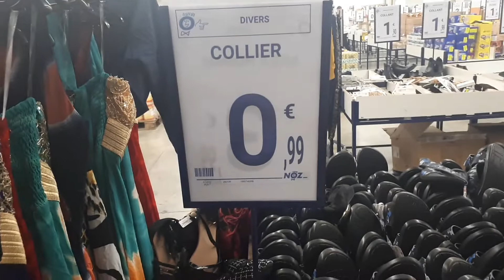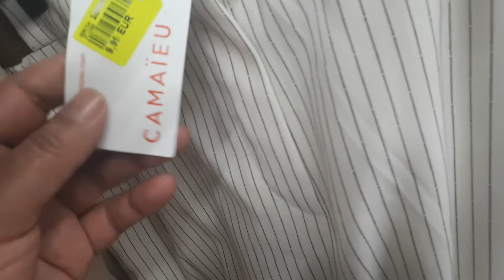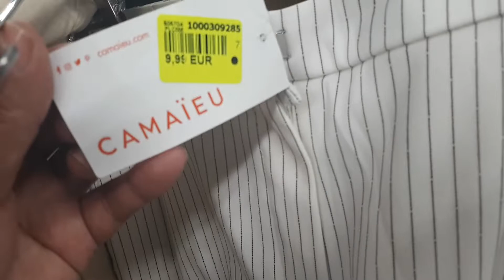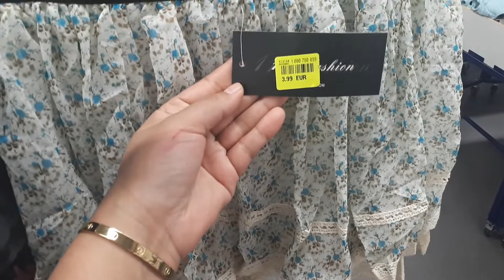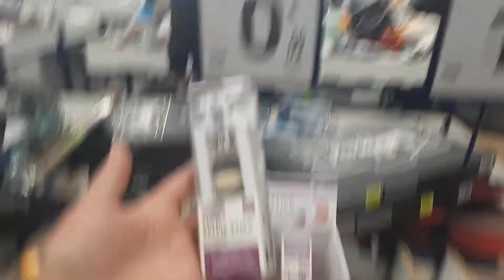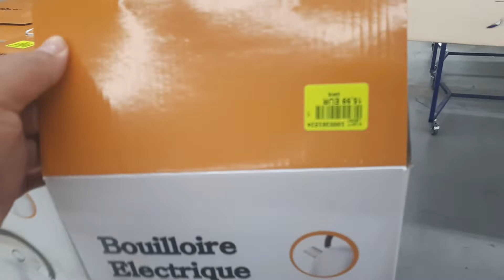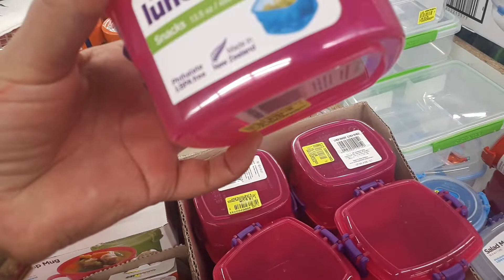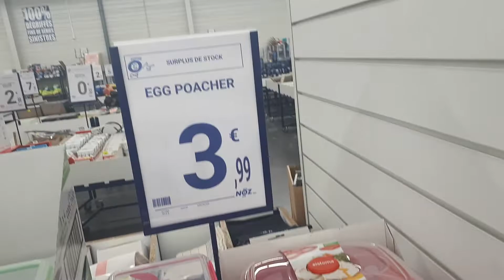🏃‍♀️جريو خالتي فرنسا جات وجابت معاها الهميزات مكين غير هرس دكدك مرحبا بكم رخا وريباخا🤩Noz arrivages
Noz nouveauté
noz France
Noz arrivages femme